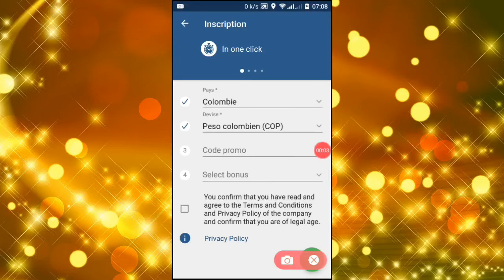промокод 1xbet казахстан 2022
промокод 1xbet казахстан 2021

промокод: 1x_59554

Дорогие друзья, букмекерская контора 1xBet проводит супер-специальную акцию для новых игроков, зарегистрировавшись с помощью промокода, вы получите 100% бонус, который удваивает ваш первоначальный депозит до 1xBet. Акция действует, добавьте промокод и сэкономьте до 5000 рублей на 1x игровой аккаунт, эквивалентный 100 долларам или 35000 тенге, не упустите момент, когда акция заработает в 2021году. Для получения бонуса необходимо зарегистрироваться по ссылке в описании, ввести промокод, а затем внести депозит от 1xbet не менее 100 рублей. В этом видео мы увидим, как заработать на ставках на 1xbet 2021, с помощью этого бесплатного промокода вы можете получить бонус на первый депозит до 5000 рублей. Промокод супер-бонуса на 1xbet предоставляется бесплатно до 2021года. Выиграй в букмекерской конторе 1xbet. 1xbet Подробное объяснение того, как люди будут зарабатывать деньги в 2021году. Мы выиграем на 1xbet в 2021году бесплатно и без вложений. Заработаем на 1xbet 2021. Лучшая букмекерская контора 1xbet в Интернете. Как заработать на 1xbet. Как выиграть деньги по ставке 1. 2021г. Как выигрывать ставки. Одна ставка - это ставка 2021года. Как получить бонус на бесплатную ставку на 1xbet 2021. Бонус за удвоение 1x депозита по ссылке. Рабочее зеркало законного букмекерского сайта - 1xbet 2021. Новые промокоды 1xbet бесплатны на 2021год. При регистрации промокод 1xbet - 2020. Промокод 1xbet - 2021наличными. Промокод для бесплатной ставки на 1xbet 2021. Получите прибыль от ставок в букмекерской конторе 1xbet. Бесплатный промокод для 1xbet на депозит. 2021г. Как поднять банк по ставке 1xbet. Регистрация на промокоды букмекерской конторы 1xBet 2021. Удвойте свой депозит до промокода 1xbet. 1xbet 2021Промокод на бесплатную ставку. Лучшие промокоды на 1xbet. Бонусный код для 1 ставки на депозит в 2021году. Зарегистрируйтесь по промокоду 2021на сайте 1xstavka. Как зарегистрировать бонус 2021с промокодом на сайте 1xbet. Как активировать бонусный промокод на сайте 1xbet 2021. Бонус за работу в букмекерских конторах 2021. Букмекерская контора 1 х тариф супер промокод, удвоение депозита в игровом банке за счет первого депозита на вашем сайте, удвоение до 5000 российских рублей. Как участвовать в акциях 1xbet 2021. По коэффициентам букмекерские конторы 1xbet занимают 1 место в России. Самая популярная букмекерская контора в РФ. 1xBet - самая надежная букмекерская контора с широким спектром быстрых выплат, высокими коэффициентами. # Promocode1xBet - это рабочее зеркало 1xstavka 2021. 1xbet является официальным спонсором многих футбольных и спортивных команд и самой популярной букмекерской конторой в мире. Лучшие коэффициенты среди всех букмекерских контор - только на 1xставку. # 1xBetPromocode - новые промокоды для бесплатных ставок 1xbet, бесплатная весна. 2021г. Новые промокоды на весну - 1xbet. Рекламный код 1xbet март 2021, 1xbet апрель 2021Весной используются промокоды. Рабочий промокод 1xbet на весну 2021года предоставляется бесплатно. # 1xBet - здесь только лучшая и самая популярная букмекерская контора, большие выигрыши. Как обыграть букмекерскую контору в 2021году. Стратегия ставок на спорт на 2021 год. Тактика на победу в живом футболе в 2021году. Действуют бесплатные промокоды 1xBet. В 2021году промокод 1xbet бесплатный. Промокоды 1xstavka на бесплатную ставку в апреле 2021года. Как использовать промокод по 1x бесплатному тарифу 2021. Промокоды 1xBet, которые будут доступны в 2020 году, станут доступны в 2021году. 1xbet 1xBet 2021 .1xstavka промокод на бесплатную ставку 1. Промокоды 1x букмекерской конторы на июнь 2021года. 1xBet - лучшая букмекерская контора на рынке, предлагающая новым игрокам лучшую сделку со 100% бонусом на первый депозит, и лучшего предложения найти невозможно. Бесплатная ставка 1xbet 2021. Как получить бесплатную ставку 1xbet. Где найти промокод 1xbet 2021. Как работает промокод на бесплатные ставки на 1xbet. 1xbet 2021промокоды бесплатных ставок. 1xbet промокоды бесплатных ставок. Промокод от 1xbet до 5000р. Как получить 6500р на 1xbet. Приложение 1xbet на телефоне. Загрузите приложение 1xbet на свой смартфон. Установите приложение 1xbet на свой телефон. Как установить приложение 1xbet на iPhone iOs 2021. Загрузите приложения 1xbet на свой Android-смартфон.